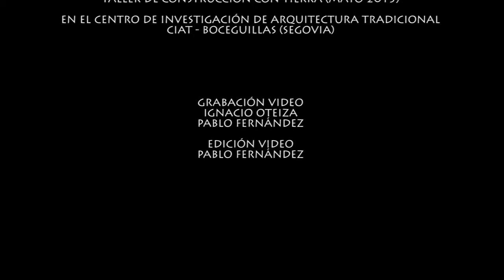TALLER DE CONSTRUCCIÓN CON TIERRA – ICHaB-UPM- CIAT-Boceguillas (Segovia)- 2013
En el marco del curso de postgrado “COOPERACIÓN PARA EL DESARROLLO DE ASENTAMIENTOS HUMANOS EN EL TERCER MUNDO” que se dicta en la ETSAM de la Universidad Politécnica de Madrid, desde casi 20 años, se realiza todos los años el taller Teórico-Práctico “LA TIERRA MATERIAL DE CONSTRUCCIÓN” durante 3 días en el CIAT de Boceguillas ( Segovia), se trata de mostrar de forma práctica diferentes técnicas constructivas con este material . En este taller participan activamente en la coordinación, en las clases teóricas y en las prácticas, investigadores del IETcc ( Julián Salas, Ignacio Oteiza y Fernando Martín-Consuegra). Participan también otros profesores expertos en la construcción con tierra, Juan Borges ( ULA- Venezuela) Sandra Bestraten y Emili Hormías (Universidad Politécnica de Cataluña) y Gadea García (Superadobe- Cal Earth ).